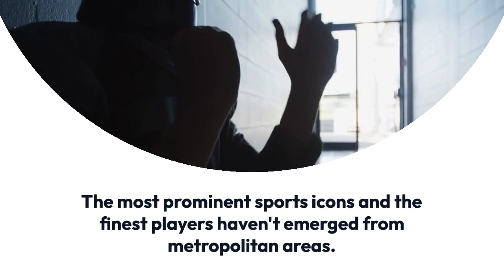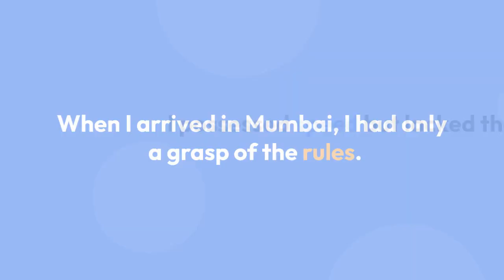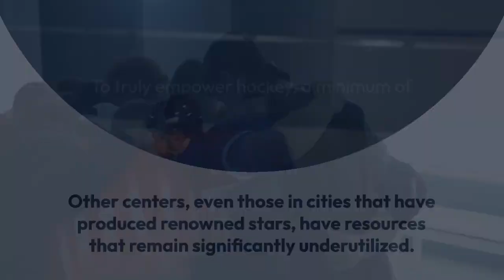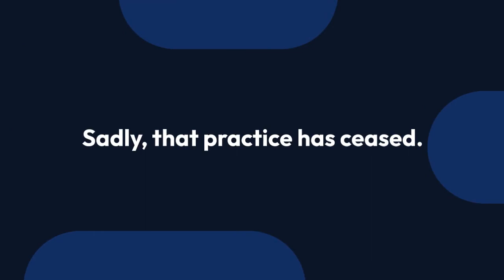INDIA EMPOWERED TO ME IS DHANRAJ PILLAY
In my vision of an empowered India, every village boy is provided with a platform to showcase his skills in sports.